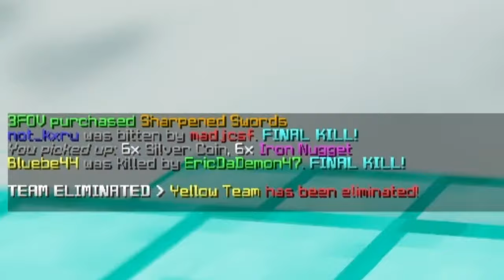I tried the Roccat Kone Pro, here's how it went (Bedwars)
Since the Roccat Company was bought out by Turtle Beach, I decided to purchase a discounted Roccat Kone Pro before it's gone forever! In this video I just use that to play Hypixel Minecraft Bedwars Doubles Youtube! Enjoy? idk

Thumbnail by @fovBW